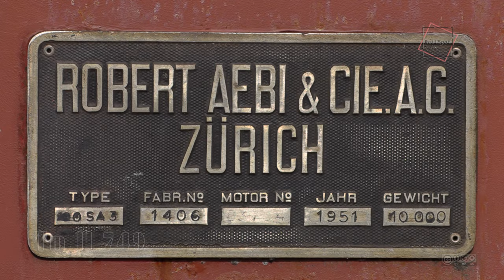Tm II SCHIENENTRAKTOR (Historic)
Die Tm II zweiachsige Schienentraktoren für den Rangierdienst oder des Baudienstes. Sie wurden seit 1950 über einen Zeitraum von fast 20 Jahren in grosser Stückzahl beschafft und werden als Tm 2/2 II bezeichnet. Der Dieselmotor, von Saurer entwickelt, leistet 70 kW, V-Max 45 km/h. Der Motor treibt über ein mechanisches Getriebe und Ketten beide Achsen an.